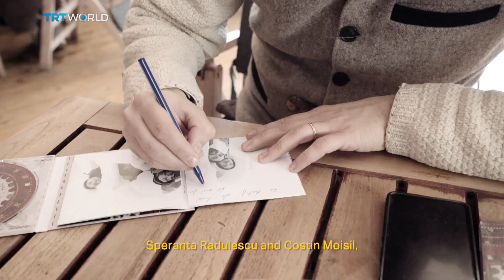Rendezvous with Florin Iordan from Trei Parale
A brief talk with Florin Iordan from Trei Parale on disappearing cultures and songs under the shadow of globalisation.